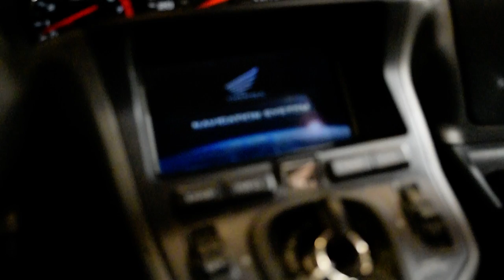2007 Honda Gold Wing | Used motorcycle for sale at Monster Powersports, Wauconda, IL